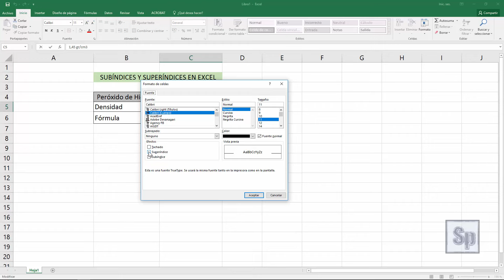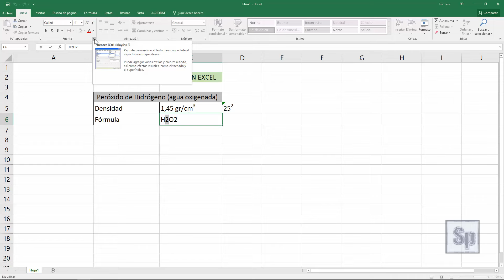Poner EXPONENTE en EXCEL 👉 Elevar al cuadrado, Superíndice y subíndice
Aprende a poner un EXPONENTE en Excel, puedes elevar al cuadrado, elevar al cubo... O incluso escribir formulación, todo esto utilizando el superíndice y subíndice en Excel. Es fácil y rápido.

Tutorial que muestra cómo elevar al cuadrado en Excel, escribir fórmulas químicas en Excel, etc.

Se ha utilizado " Microsoft Excel 2013" en español para este tutorial, el tutorial es válido para otras versiones; Excel 2010, Excel 2007 o Excel 2003.